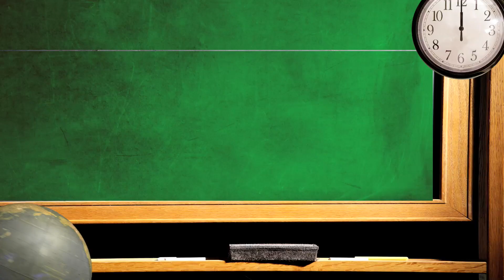Big Turkey Opener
Edited and created graphics for the web series "Big Turkey."